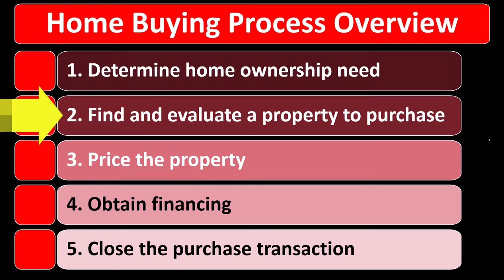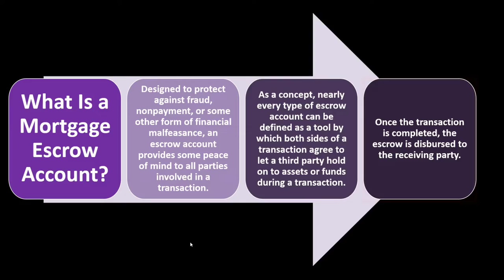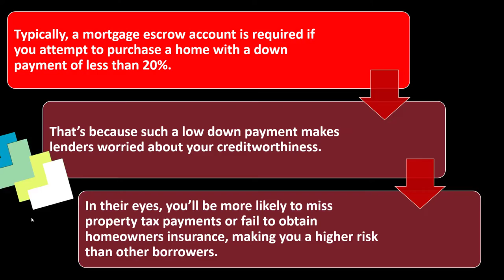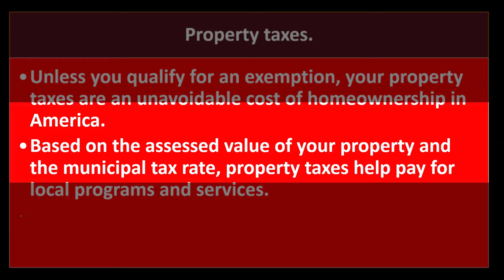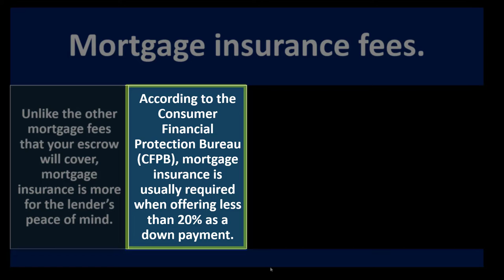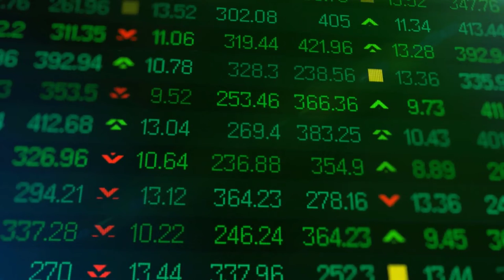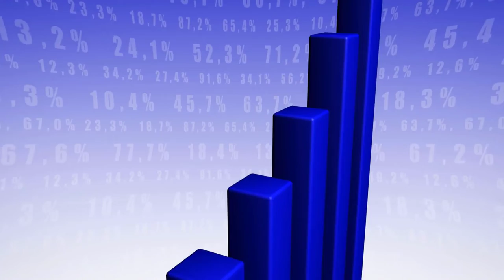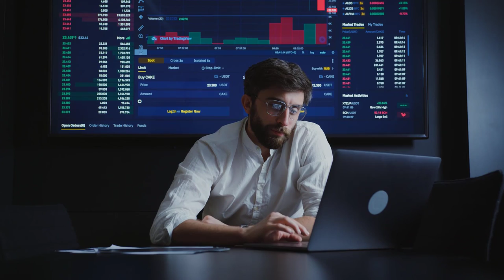What to Know About Your Escrow Balance 2 8170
What to Know About Your Escrow Balance 2
Personal Finance